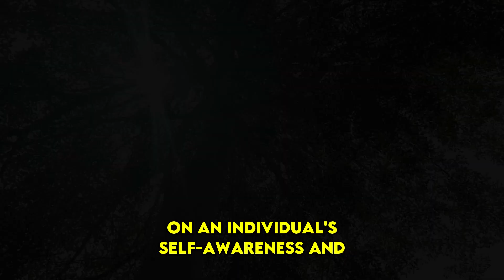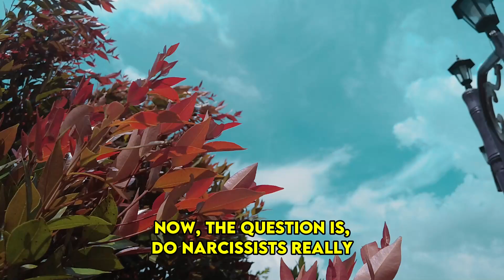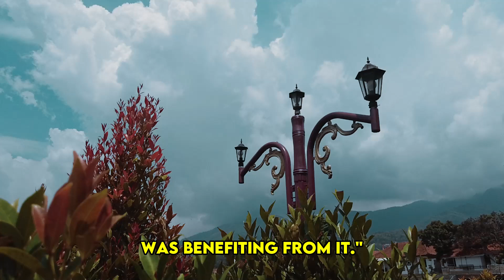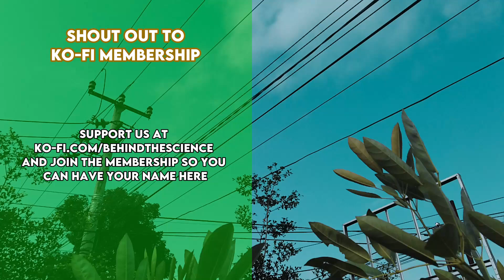When a Narcissist Knows They're Losing You for Good, This is Their Last-Ditch Strategy! | NPD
When a Narcissist Knows They're Losing You for Good, This is Their Last-Ditch Strategy! | NPD | Narcissism | Behind The Science